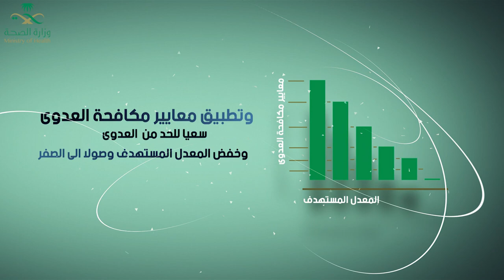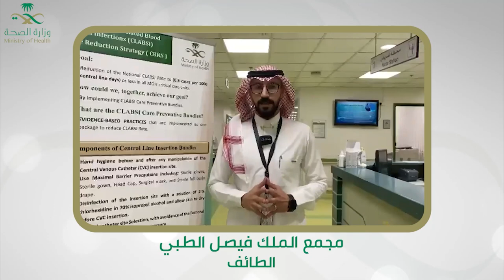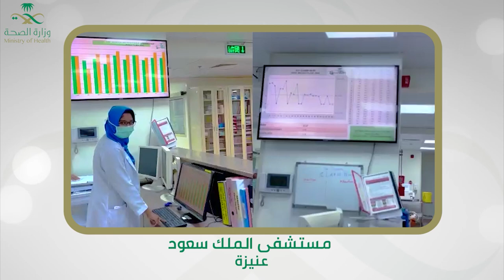منافسة اذهب الى الاخضر